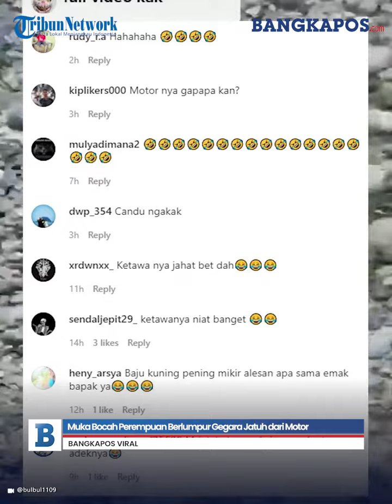Muka Bocah Berlumpur Gegara Jatuh dari Motor, Malah Direkam Sambil Tertawa